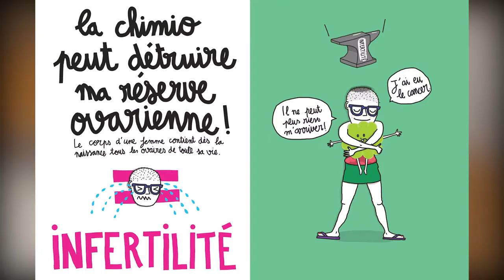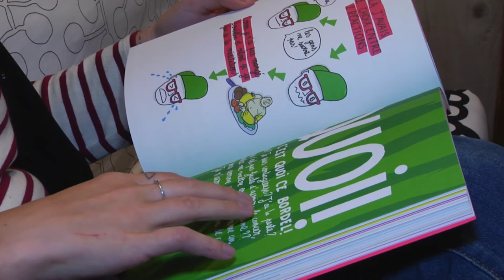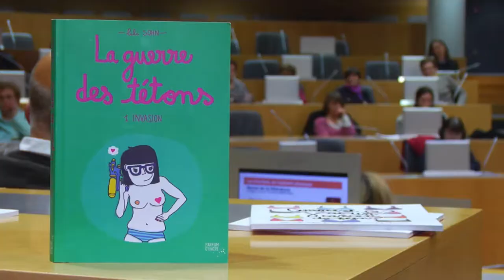Lili est en remission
LILI EST EN RÉMISSION  (Magazine Paraboles n° 615 )
 Elle a baptisé son cancer "Gunther" et raconte son combat contre lui dans un blog de BD plein d'humour et d'auto-dérision. L'Alsacienne Lili Sohn a été atteinte d'un cancer du sein à seulement 29 ans.  Artiste mais aussi militante, elle s'est engagée auprès de l'association Seintinelles, qui met en relation chercheurs et simples citoyens, malades ou non, pour participer à des études scientifiques et accélérer la recherche sur les cancers..                                                                                     Reportage : -  Chloé FABRE